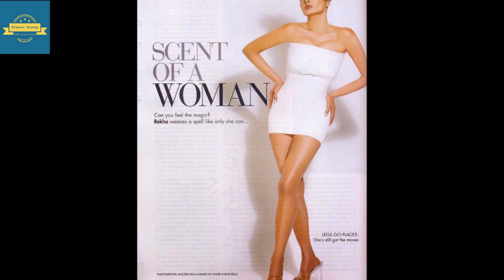रेखा की जिंदगी की वो काली रात जब रेखा को विनोद मेहरा की माँ ने सैंडल से पीटा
Rekha, Vinod Mehra's TRAGIC love story: When actor's mother tried to beat Rekha with a sandal